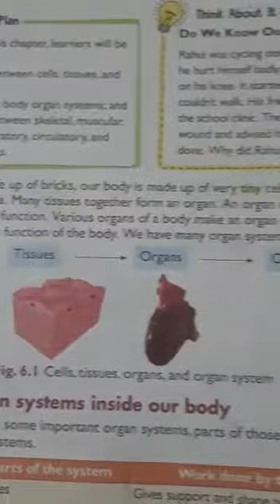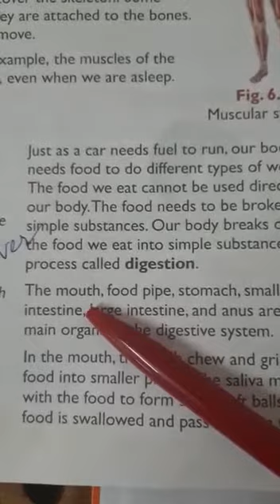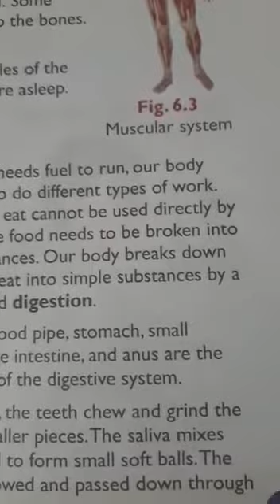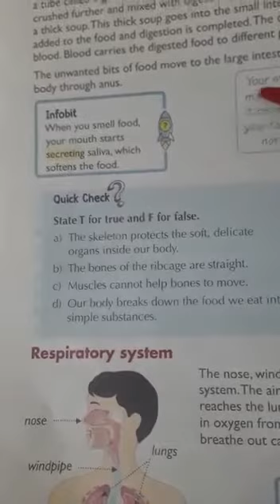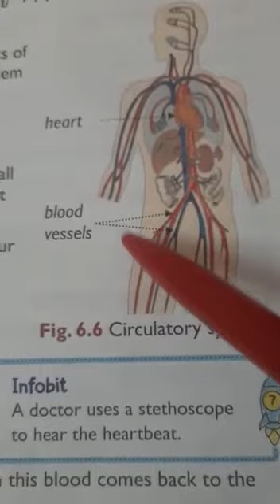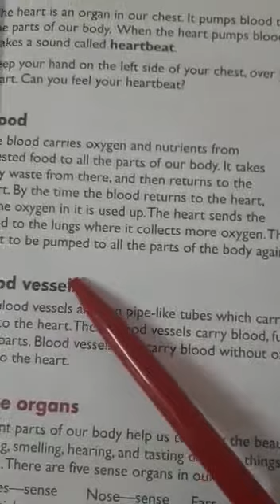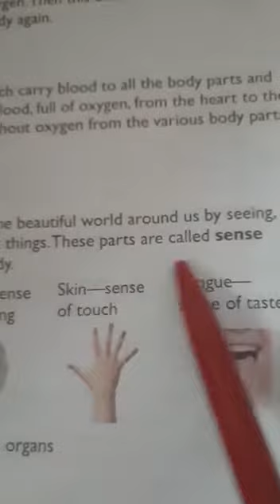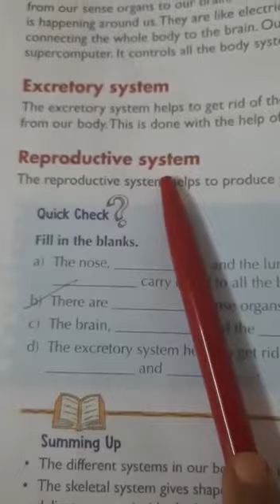Class 3 Science